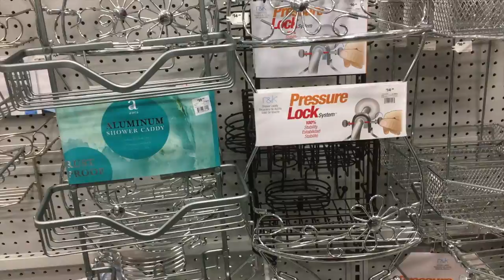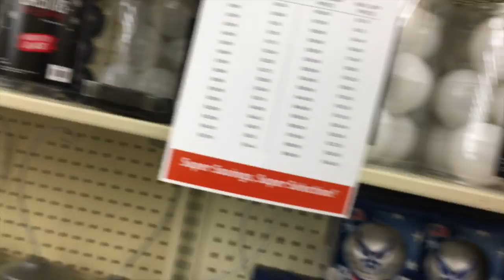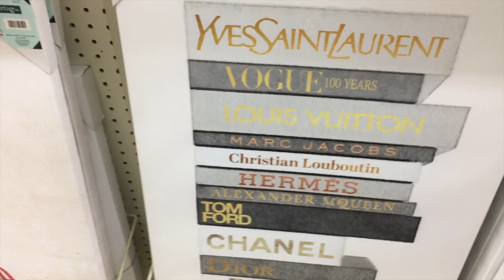HOW I DECORATED MY CHRISTMAS TREE ON A BUDGET! | HOBBY LOBBY! | VLOG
Hello fam. I hope you all are having an amazing holiday season. Come shopping with me as we prepare for Christmas.. I hope you all enjoy the vlog. I love you all and be safe!